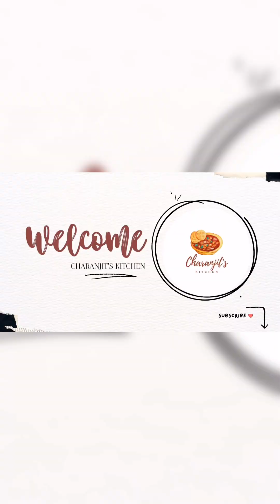Kabhi nahi khayi hogi PANEER Ki aisi Sabhji 🤤🤌🏻 || PANEER BUTTER MASALA RECIPE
Paneer recipes
Paneer bhurji
Paneer butter masala Malayalam
Paneer butter masala in Tamil